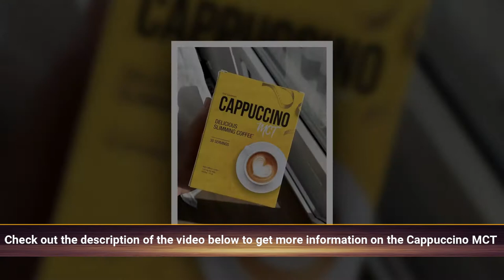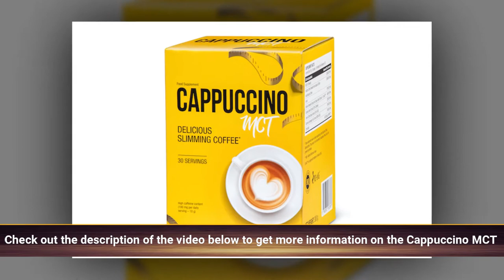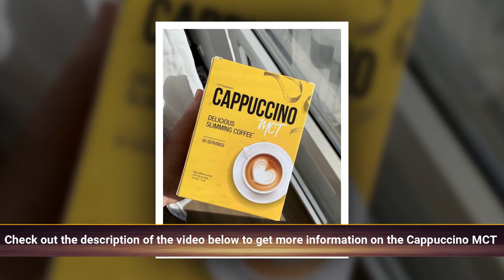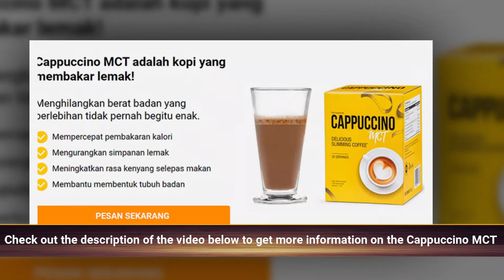CoffeePowder That Burns Fat BoostsEnergy to Increases Perform FatBurning for Weight Loss 🏃‍♀️ ⚖ 🔋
Cappuccino MCT - Natural Bulletproof CoffeePowder That Burns Fat BoostsEnergy to Increases Performance During Exercise & inhibits Hunger pangs & Accelerates FatBurning for Weight Loss 🏃‍♀️ ⚖ 🔋
Cappuccino MCT is a coffee that BurnsFat! Never before has losing excess weight BeenSo tasty. Accelerates CalorieBurning Reduces fat storage Increases satiety after a meal Helps to shape the body ⚖

SENTINEL: Your Smartest Motorcycle Companion

A smart helmet that delivers style, safety, and comfort with a state-of-the-art light system, ventilation, MIPS, and fall detection.

How does Cappuccino MCT work?
The combination of MCT Oil and natural coffee makes Cappuccino MCT a so-called "bulletproof coffee". This term is not accidental – the synergy of these two ingredients gives excellent results.

MCT Oil is an ingredient containing saturated fatty acids in the form of medium-chain triglycerides. Unlike their long-chain relatives, these acids have an extremely beneficial effect on the human body, among others supporting the weight loss process. In turn, coffee is known for its unusual properties, mainly due to the presence of caffeine.

Advantages of the aromatic Cappuccino MCT:
Perfectly stimulates and boosts energy,
Affects leptin receptors, extending satiety for hours,
It inhibits hunger pangs,
Accelerates fat burning,
Increases performance during exercise.

Ingredients
Olej MCT
MCT Oil
Accelerates the burning of calories on a low-carbohydrate diet
Reduces fat storage
Increases satiety after a meal
Garcinia cambogia
Garcinia Cambogia
Helps maintain normal blood fat levels
Reduces the feeling of hunger
Contains up to 60% HCA
Inulina
Inulin
Natural prebiotic, stimulating the development of beneficial intestinal microflora
Adjusts the frequency of bowel movements
Supports bowel function
Chrom
Chromium
Supports the maintenance of normal blood sugar levels
Participates in the correct metabolism of macro nutrients
It can reduce snacking
Guarana
Guarana
Supports fat metabolism
Supports the reduction of fat
Contains up to 22% caffeine
kofeina
Caffeine
Improves focus and concentration
Reduces fatigue during exercise
Increases physical performance
Why is Cappuccino MCT the best choice?
Icon
Easy
to prepare
A very simple way to prepare for drinking, taking less than a minute.
Icon
100% natural
ingredients
Only thoroughly clinically tested ingredients will be found in the product.
Icon
Product recommended
by nutritionists
Numerous opinions of dietitians confirm the effectiveness of combining MCT Oil with coffee.